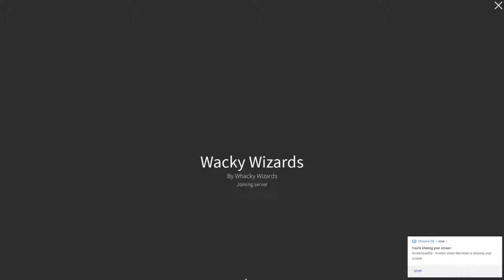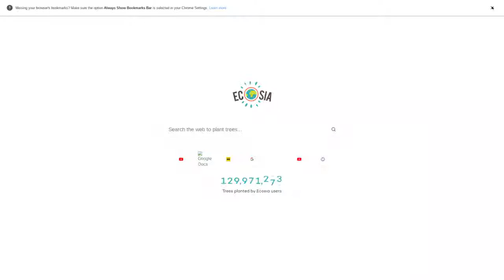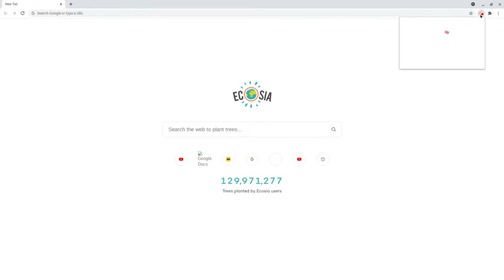Wacky Wizards PURE INSANITY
Wacky Wizards New Updates: Cauldron Skins, New Ingredient (Boxing Gloves),  and a Quest. Go Play Wacky Wizards on Roblox (new updates every Wednesday)!